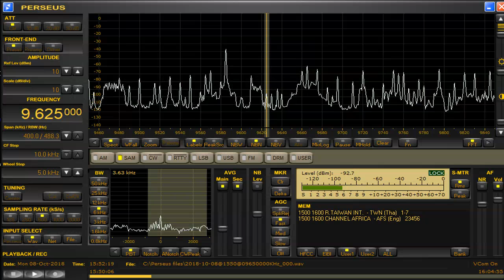9625 kHz Channel Africa Oct 08,2018 1551 UTC